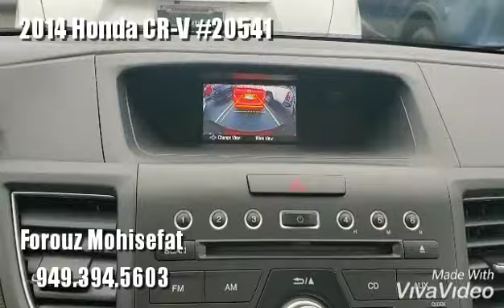2014 Honda CR-V EX from Forouz at Capo Mazda